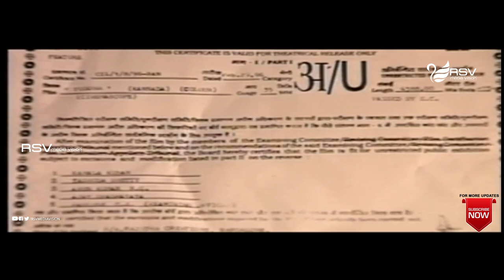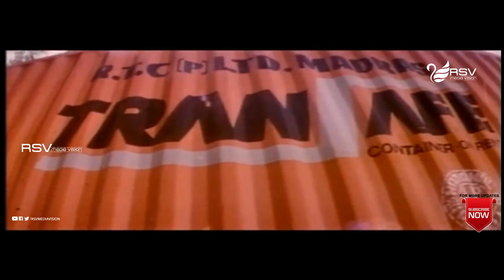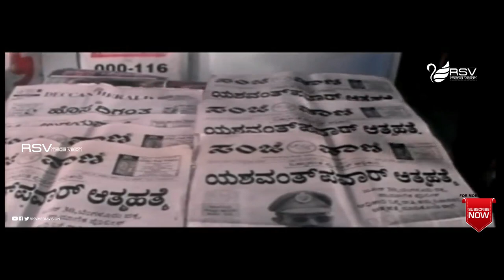Yuddha | Full Movie | Devaraj | Pooja | Political Movie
Watch Devaraj and Pooja playing lead role from Yuddha. Also Starring Kinnara, K S Ashwath, Thoogudeepa Srinivas, Sadashiva Saliyan, Kishori BallalSrinivasamurthy, Sathyajith, Rockline Venkatesh, Agro Chikkanna, K V Manjaiah, Shani Mahadevappa, Srishailan  in RSV  Media Vision Full Movie Channel..!
Film:  YUDDHA
Starcast:  DEVARAJ, POOJA
Director:  K V RAJU
PRODUCER: THULASI SATHYANARAYANA, GAYATHRI MANJUNATH
BANNER:  RAJATHA CREATIONS
Year: 1994
Songs :
1. Hello Hello Tikilona
2. Surya Chandra Baanu
3. Kudure Kudure
4. Champakali Sukumari
5. Look De Look De
6. Shiva Shiva
Lyrics : SPB, Chandrika Gururaj, B R Chaya, Manjula Gururaj,
Archana Udupa, Soumya
Lyrics : K V Raju, V Manohar